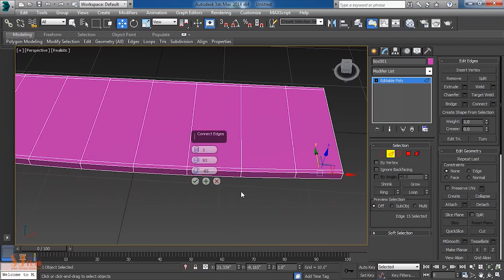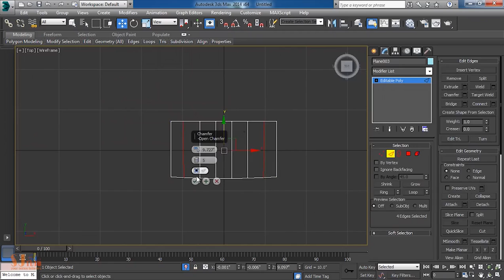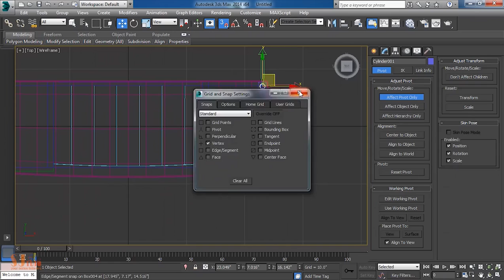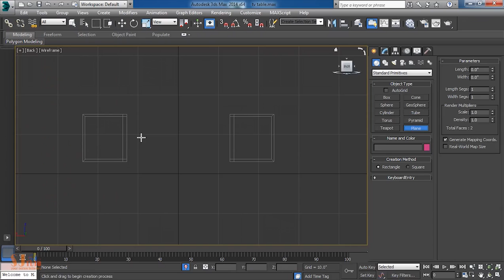Timelapse 3DSMAX Modeling - TV STAND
Modeling a TV Stand in Autodesk 3DS Max - Speed Art (TimeLapse).